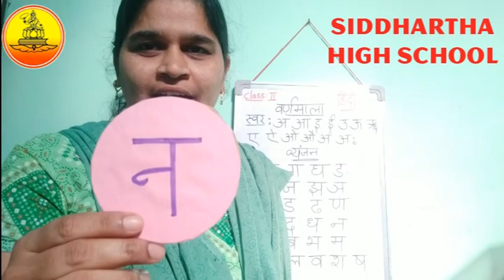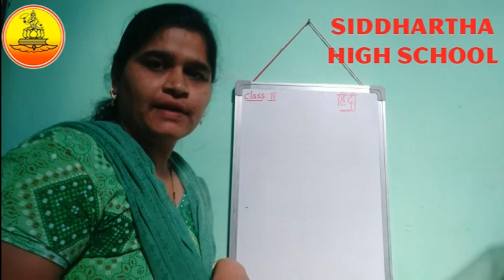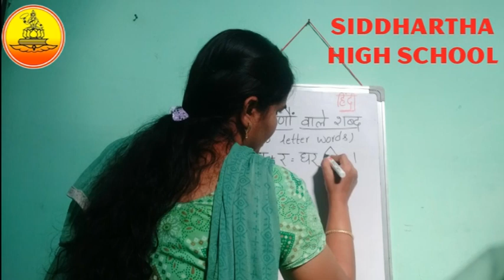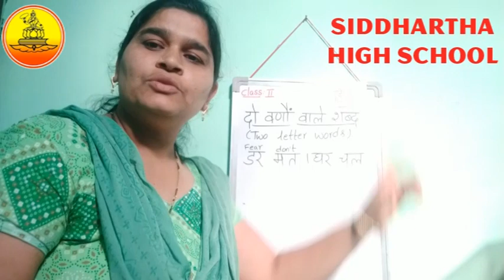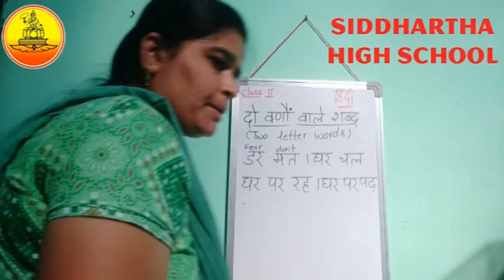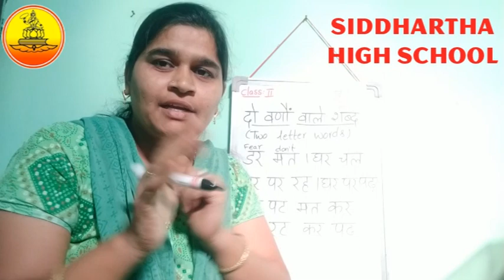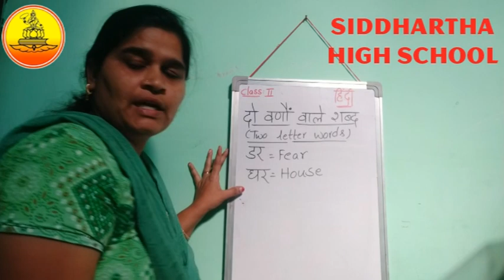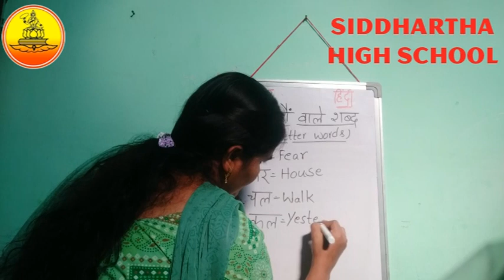2nd hindi Varnamala